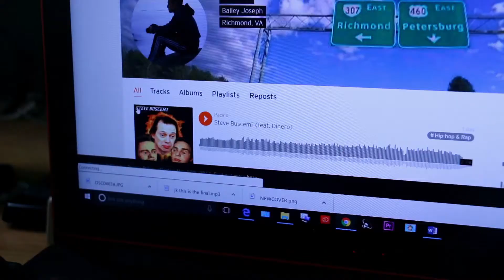What's Happened The Past Week?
YOYOYOOOOOOO! YEs...it's been a while!:( I miss uploading often...but I hate not LOVING what I'm making! So I'm going to post less with more thought :)

SEND ME A LETTER:
Bailey Stanfield
Camera Gear:
GoPro Hero4
IPhone 6s
Canon 70D (w/ Rode Videomic Pro

Editing: iMovie mobile and Adobe Premiere

Influenced by Casey Neistat